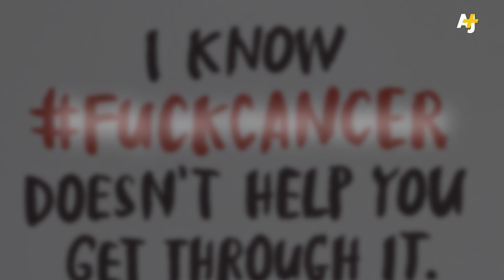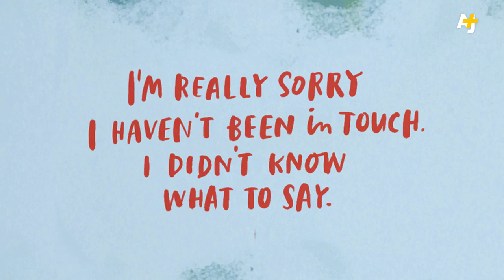What Not To Say To A Friend With Cancer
A cancer-surviving designer in Los Angeles has launched a series of empathy greeting cards for people with serious illnesses.